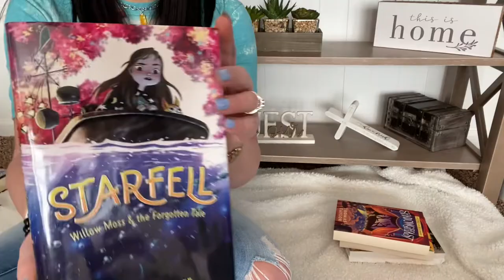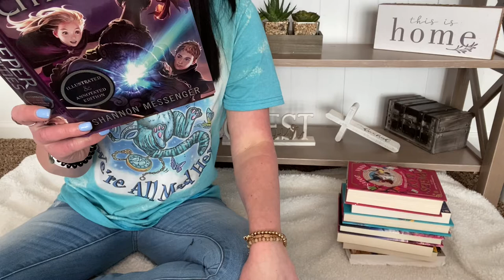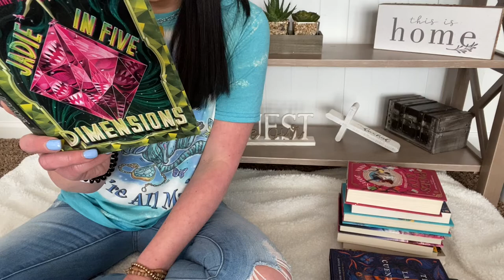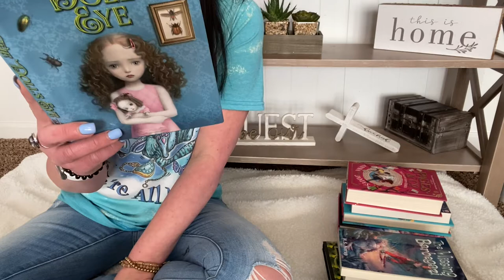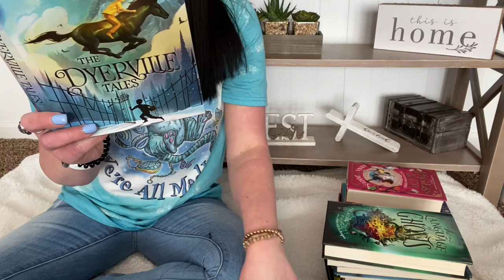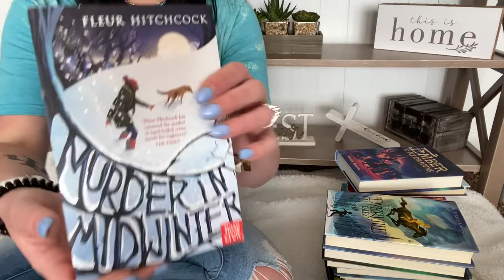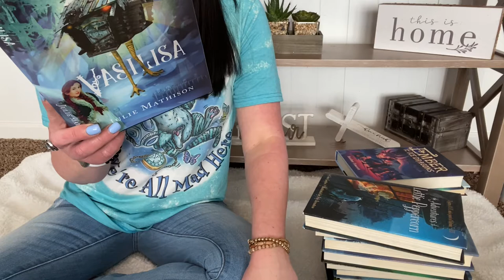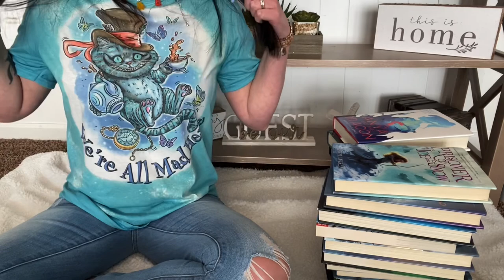March TBR | Middle Grade | Possibility Reads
I hope you enjoy this video of my possibility reads of middle grade books I plan to read for March!💜

Illustrators of books mentioned:

The Ogress and the Orphans by Kelly Barnhill illustrator: Yuta Onoda

Explorers at Pirate Island by Alex Bell illustrator: Tomislav Tomić

Shadowghast by Thomas Taylor illustrator: George Ermos

Starfell Willow Moss and the Forgotten Tale by Dominique Valente illustrator: US- Yaoyao Ma Van As UK- Sarah Warburton

A Thunder of Monsters by S.A. Patrick illustrator: George Ermos

Pages & Co. Tilly and the Map  of Stories by Anna James illustrator: Paola Escobar

Keeper of the Lost Cities by Shannon Messenger illustrator: Jason Chan

The Last Cuentista by Donna Barba Higuera illustrator: Raxenne Maniquiz

Jadie in Five Dimensions by Dianne K. Salerni illustrator: Kristina Kister

Spark by Sarah Beth Durst illustrator: Brandon Dorman

The Missing Barbegazi by H.S. Norup illustrator: Aubrey Blackham

The Doll’s Eye by Marina Cohen illustrator: Nicoletta Ceccoli

The Forest of Moon and Sword by Amy Raphael illustrator: August Ro

The Language of Ghosts by Heather Fawcett illustrator: Julia Iredale

The Dyerville Tales by M.P. Kozlowsky illustrator: Brian Thompson

The Great Hibernation by Tara Dairman illustrator: Rebecca Green

Ember and the Ice Dragons by Heather Fawcett illustrator: Matt Rockefeller

Murder in Midwinter by Fleur Hitchcock illustrator: Robert Ball

The Adventures of Lettie Peppercorn by Sam Gayton illustrator: Poly Bernatene

Vasilisa by Julie Mathison illustrator: Robin Vuchnich

Anya and the Dragon by Sofiya Pasternack illustrator: Jeff Langevin

Prisoner of Ice and Snow by Ruth Lauren illustrator: Torstein Nordstrand

*For anyone new: I don’t feel comfortable showing my face so that’s the reason for the way I film my videos. I have depression, & the idea of all the time spent editing having to look at my face make me go a little crazy even thinking about. Many people love looking at their face nowadays lol, however, I’m not one.*